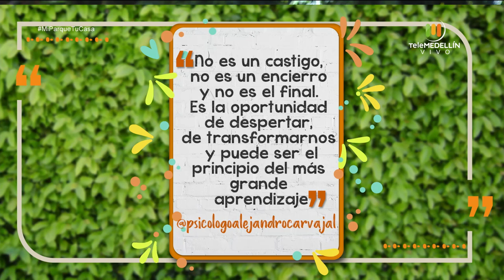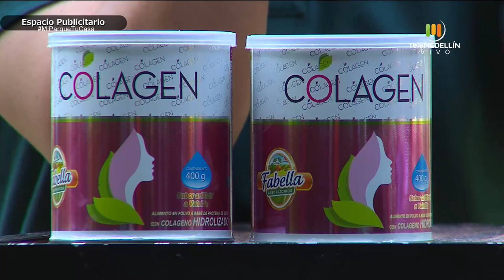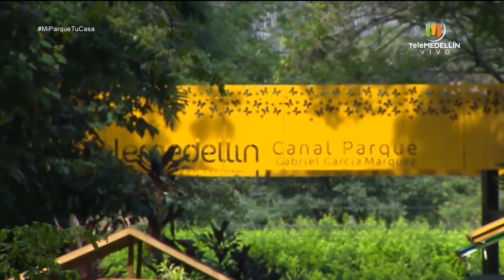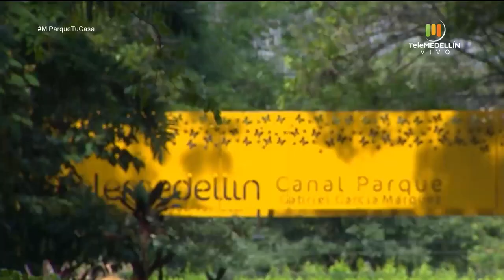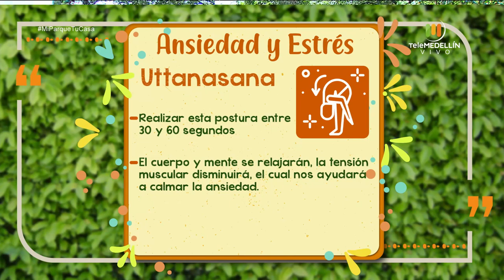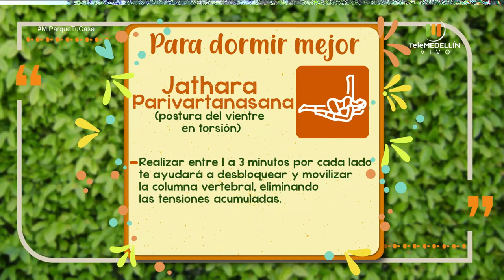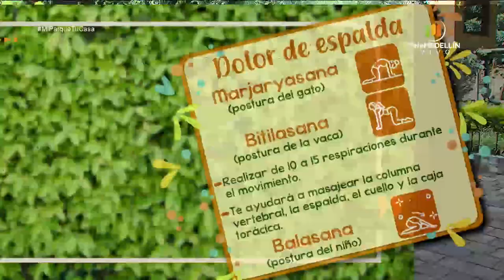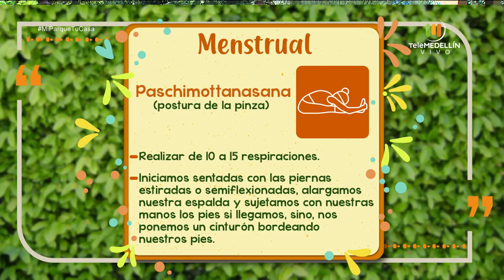POSTURAS de YOGA para SANAR [Mi Parque, Tu Casa] Telemedellín